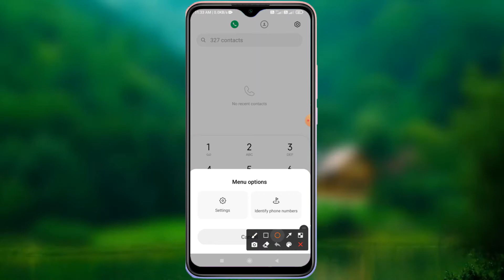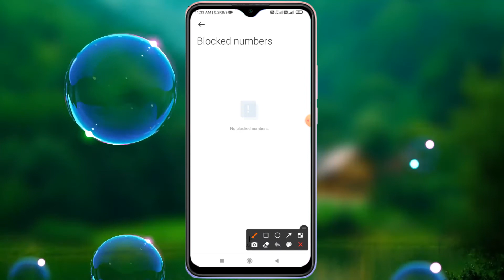CALL BLOCKLIST SETTING IN REDMI 6 PRO | HOW TO BLOCK CALL IN MI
Let's watch how to call block in redmi 6 pro
in hindi.